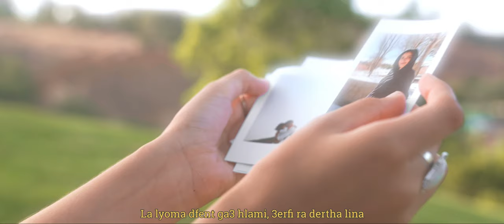Yvzid - LINA (Prod by Hakai)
Directed by Jbril
Co-directed by Yvzid

Art Director: Jbril
Music production: Hakai
Artwork designer: Marouane basic
1st Camera operator: Amine Rinko
2nd Camera operator: Hamza Boumlik
3rd Camera operator: Oussama Zineddine
Drone pilot: Amine Rinko
AC: Mehdi Belhadj - Imad Haricha
Editor: Marouane Basic
Color grading: Yvzid
Typography: Marouane Basic
Stylist: Mehdi Belhadj
Actress: Oumaima Barid
Van owner: Saad El Moueffeq
Motorbike owner: Hamza Touma
Special thanks to Scoobyvan_coffee - Mohammed Sabir - Soufiane Moussaddak - Bakr Lyncis - Assia Talbi - Chaimaa Nebdaoui - Yasmine Ahenjir